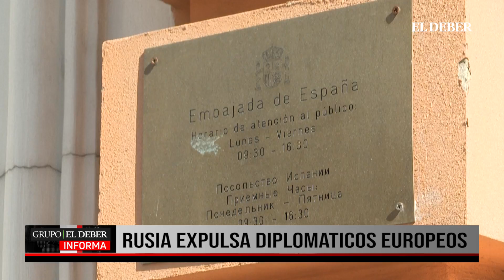RUSIA EXPULSA DIPLOMATICOS EUROPEOS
Rusia anuncia expulsión de diplomáticos españoles, franceses e italianos